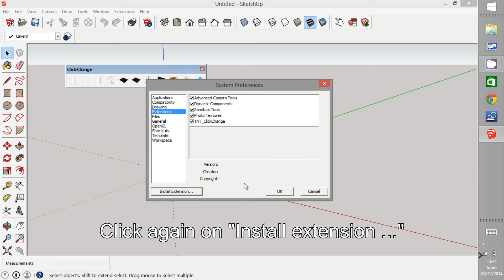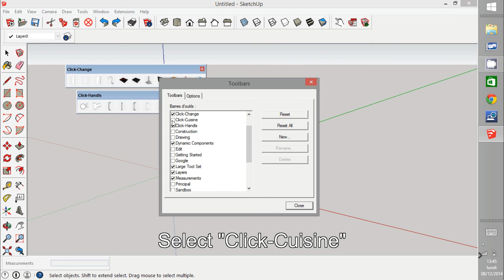Install Plugin Sketchup